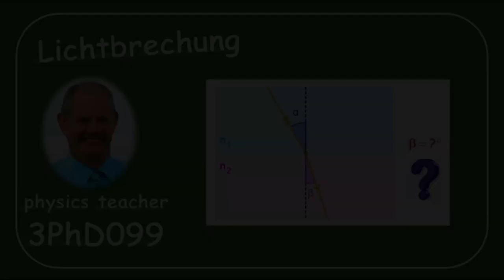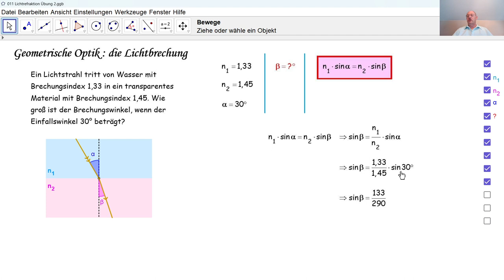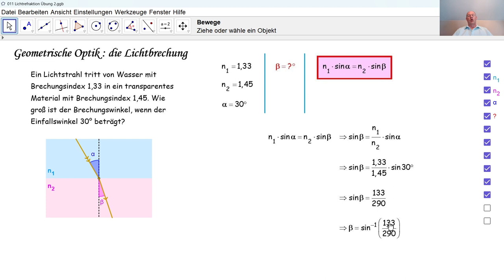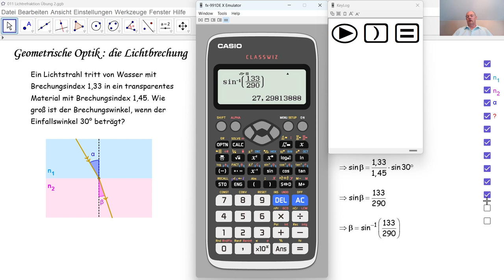Physik 3PhD099 Die Lichtrefraktion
Wir berechnen einen Brechungswinkel durch das Gesetz von Snell-Descartes.